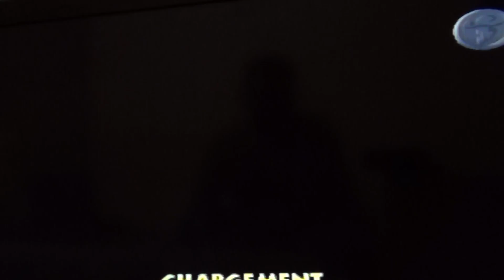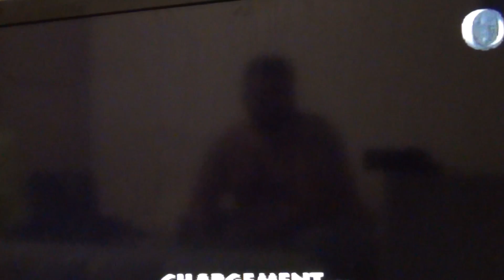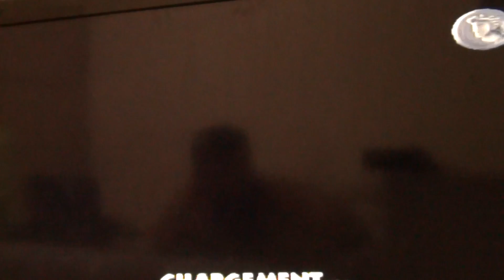Hercules PS1 Episode 4 : Thébes